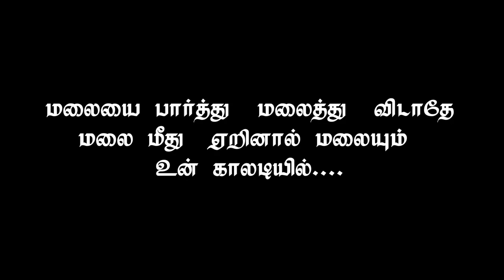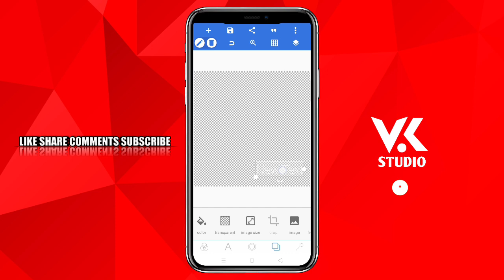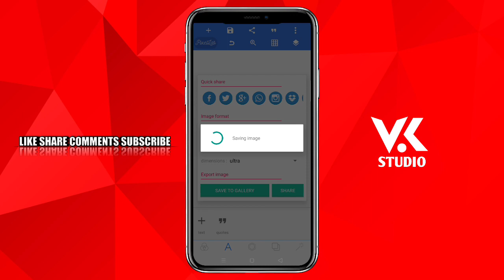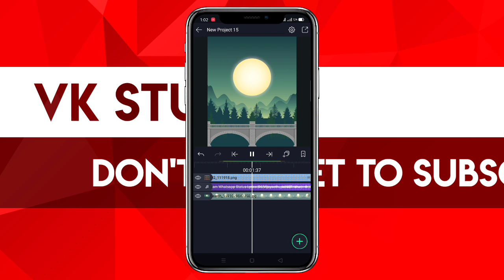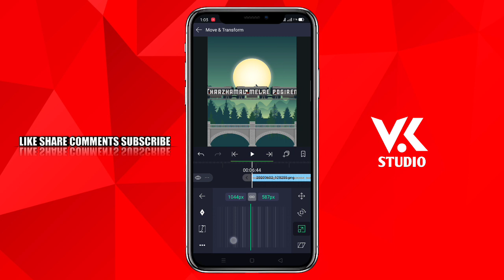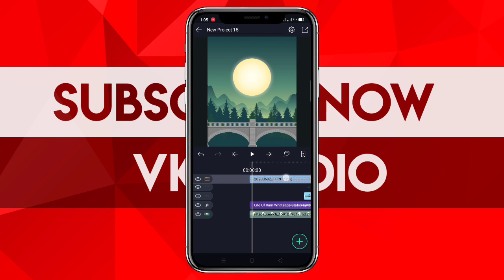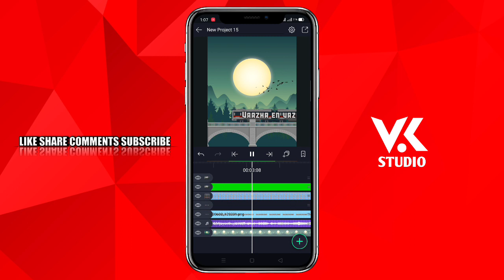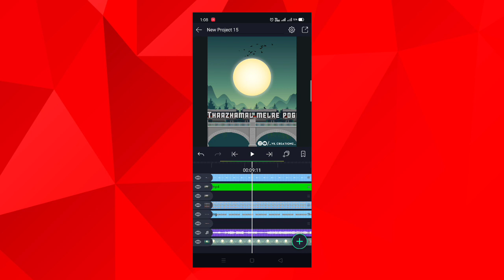How To Edit New Trending Lyrics Animation Video Editing 🔴 Alight Motion VK STUDIO தமிழில்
🗓️DAILY UPLOAD
SUPPORT🥰
❣️TUTORIALS💕